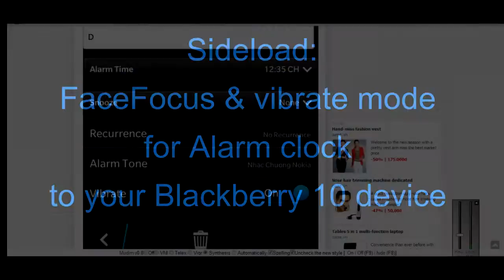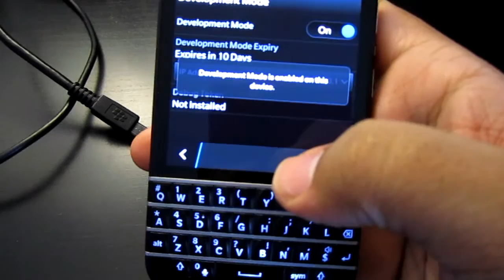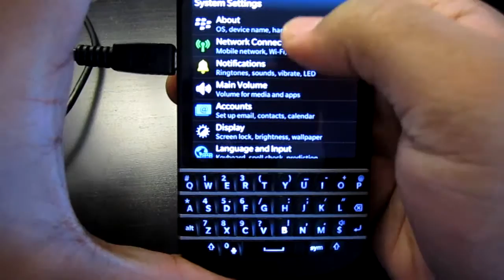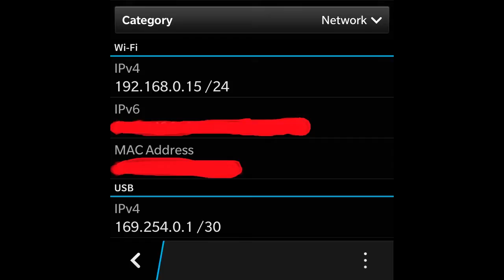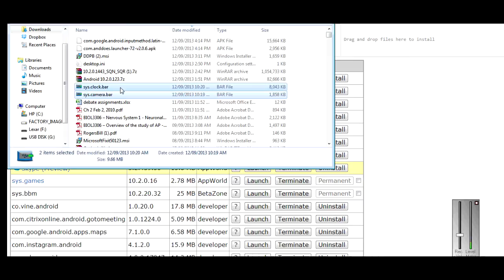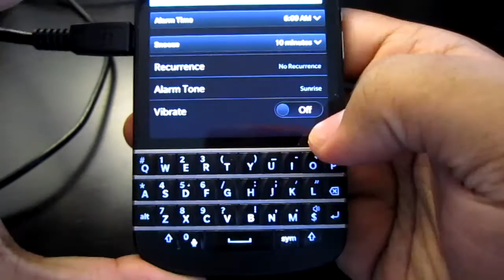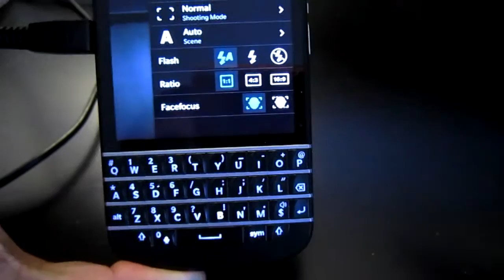How to Sideload Facefocus and Vibrate for Clock app on Blackberry Q10/Z10/Q5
I sideload faceflow and vibrate mode for alarm. These two are leaked files and is upcoming for blackberry 10.2. If you want a demo of Facefocus head over to here . THIS DOES NOT WORK ON 10.1

Follow BBM channel PIN: C000107DA

faceflow, facefocus,facedetection,blackberry 10, blackberry q10 tutorial on how to sideload/install facefocus and vibrate mode using google chrome extension over wifi.